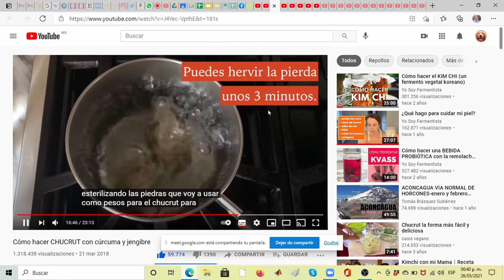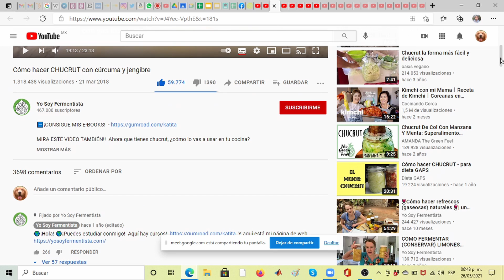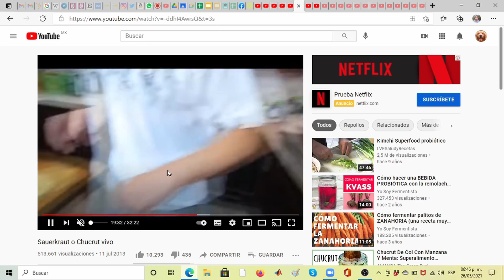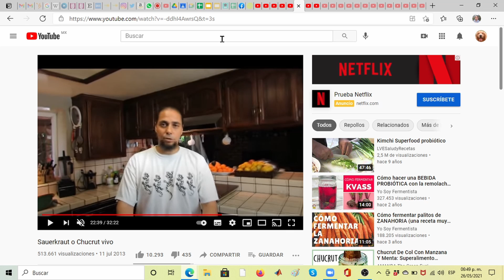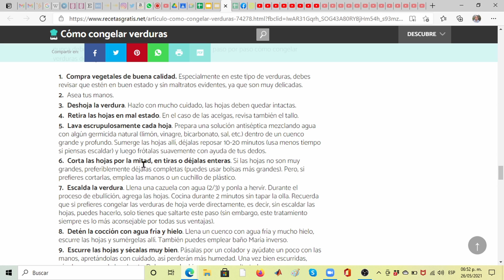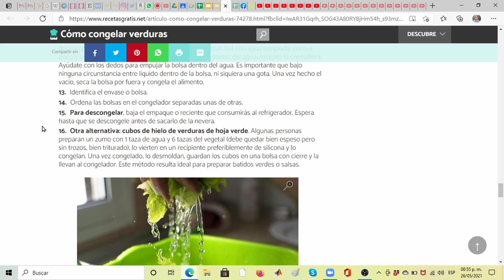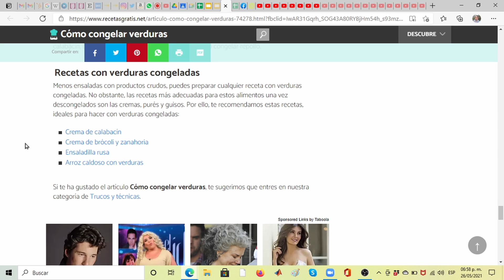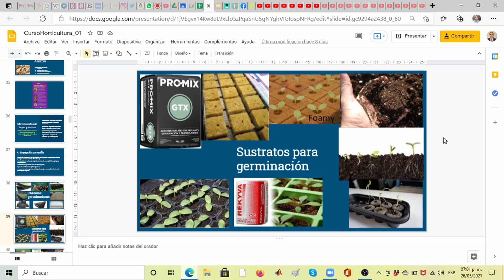Horticultura Clase 4. Conservación de hortalizas. Presentación.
Tema: Conservación de hortalizas.